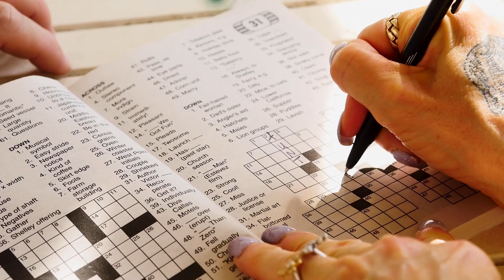Why does electroCore exist?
Watch our video featuring Dan Goldberger, CEO at electroCore. Learn how electroCore’s patented vagus nerve stimulation technology, including gammaCore non-invasive vagus nerve stimulator (nVNS), is providing a new approach to the treatment of primary headache conditions and enhancing overall well-being.

gammaCore nVNS provides clinically proven, reliable relief from migraine and headache pain by gently stimulating the vagus nerve. It is a portable, easy-to-use medical device with 6 FDA-cleared indications for headache. To learn more about gammaCore or to find a health care provider near you,

Are you a health care provider who is interested in prescribing gammaCore?

gammaCore™ is intended to provide non-invasive vagus nerve stimulation (nVNS) on the side of the neck for preventive treatment of migraine and the acute treatment of pain associated with migraine in patients 12 and older. gammaCore is also indicated for adjunctive use for preventive treatment of cluster headache, acute treatment of episodic cluster headache, and treatment of hemicrania continua and paroxysmal hemicrania in
adult patients.

gammaCore should not be used by people with an active implantable medical device or have a metallic device implanted at or near the neck. NOTE: This list is not all inclusive. Please refer to gammaCore.com or Instructions for Use for complete safety information, including indications, contraindications, warnings, precautions, and instructions, before using or prescribing this product.

gammaCore is available by prescription only. US Federal Law restricts this device to sale by or on the order of a licensed health care provider.

Truvaga™ products are general wellness products and as such have not been evaluated by the US Food and Drug Administration. They are not intended to diagnose, treat, cure, or prevent any disease or condition.